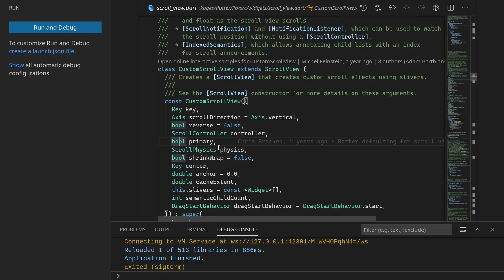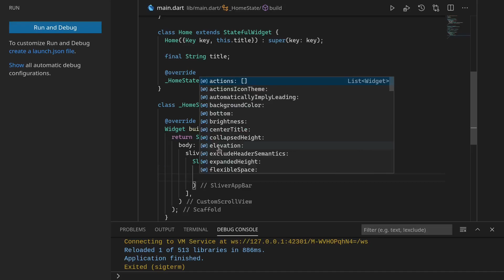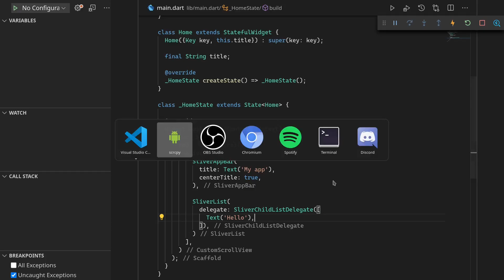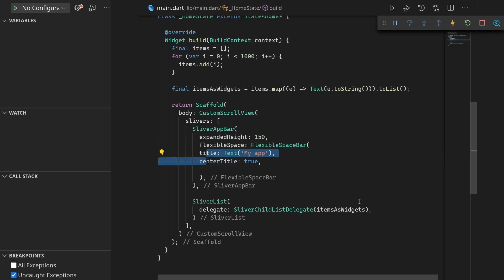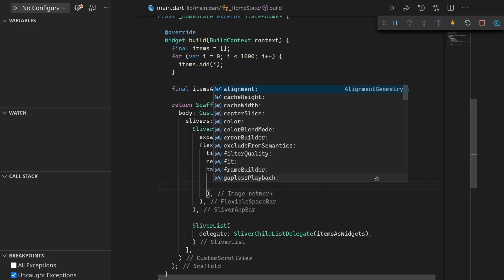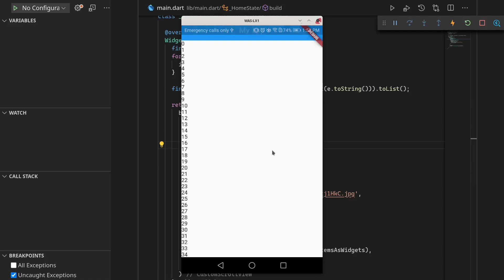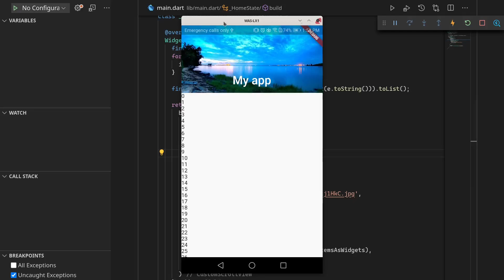Collapsible/Sliver App Bar Flutter | Programming Addict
In this video I show you how to create a Collapsible Sliver app bar in Flutter using a Custom Scroll View and also some other cool features of the App bar

►CHECK OUT OTHER VIDEOS ON THE CHANNEL◄